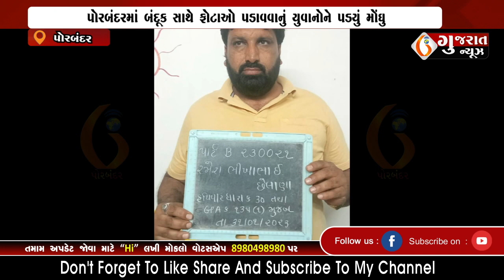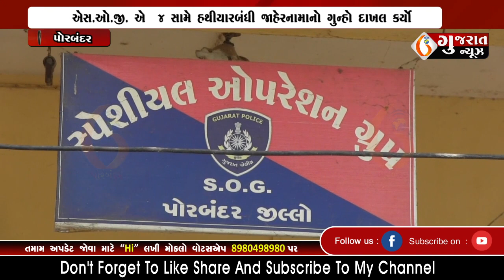PORBANDAR પોરબંદરમાં બંદૂક સાથે ફોટાઓ પડાવવાનું યુવાનોને પડયું મોંઘુ 01-02-2023